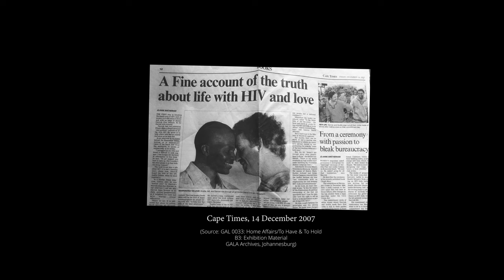Trailer: To Have and II Hold (2024)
The Centre for Human Rights, Faculty of Law, University of Pretoria, in collaboration with the Embassy of the Kingdom of Belgium, the Embassy of France in South Africa, Lesotho, and Malawi (Embassy of France), and the Delegation of Flanders, screen a compelling documentary celebrating two decades of the legal recognition of Same-Sex Marriages in Belgium, France and South Africa.